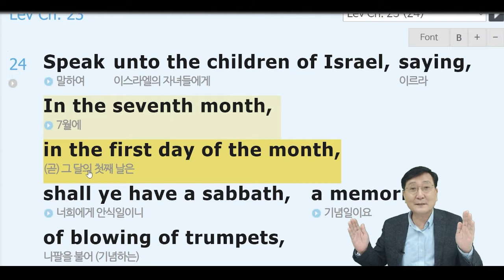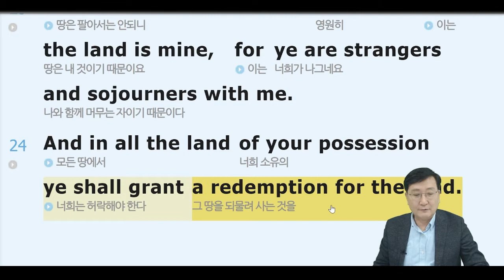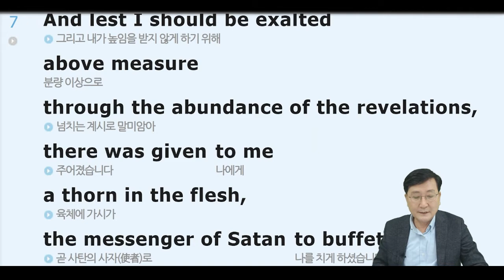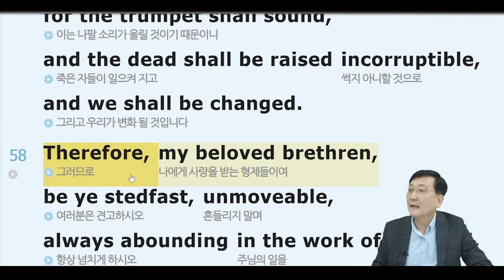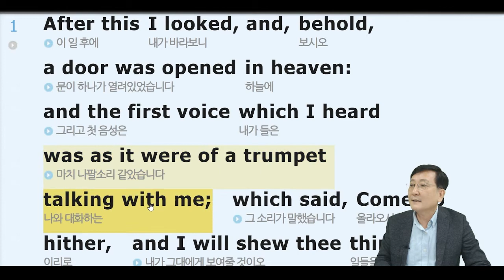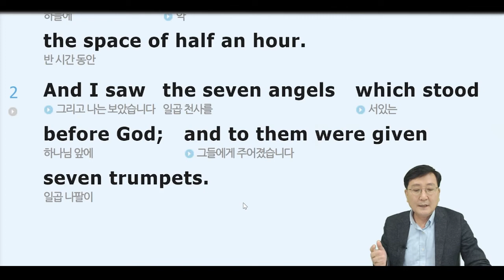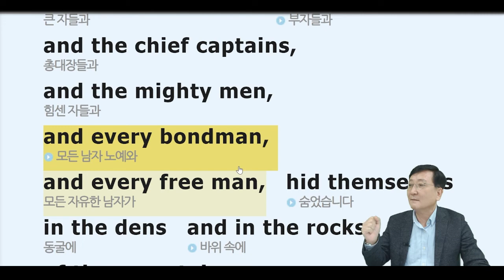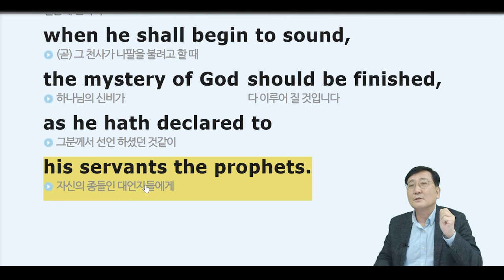#8 The Jubile 양뿔의 해 (희년) - The Last Trump of God 하나님의 마지막 나팔_1 Co(고전)15:51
강의에 사용 된 사이트는 웹스톤 이며
모든 스마트폰 어플에서 다운로드 가능합니다.

감사합니다(__)